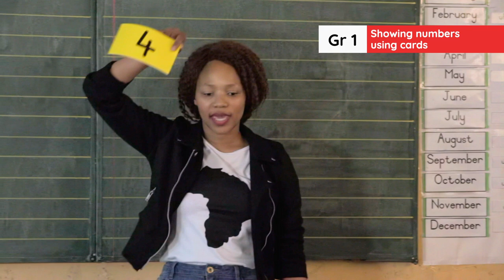1.9.2 Mental Maths Week 3 Day 3 and 4: Showing numbers using cards FINAL